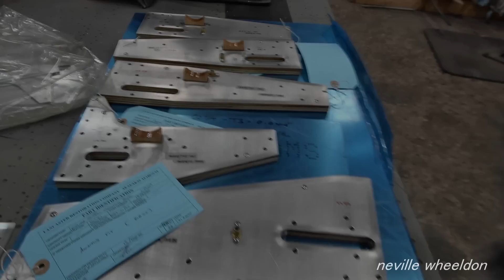Video 212 Restoration of Lancaster NX611 Year 6. Lancaster Nose section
Lincolnshire Aviation Heritage Centre ,Dave finishes the Fuselage Formers ,starts on the floor intercostals. Chris two skins left to remove on the front nose section of the fuselage.